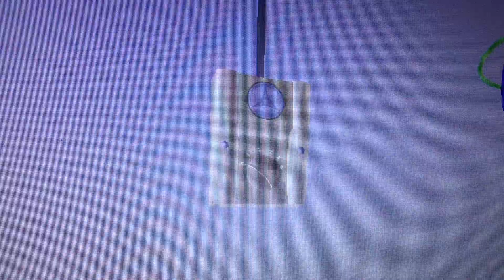I updated golden fan ceiling fan knob